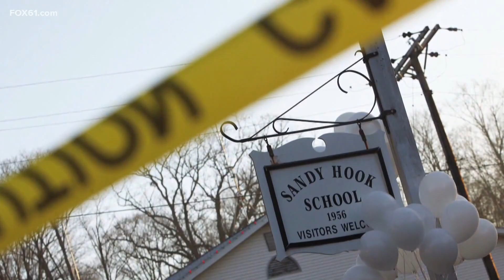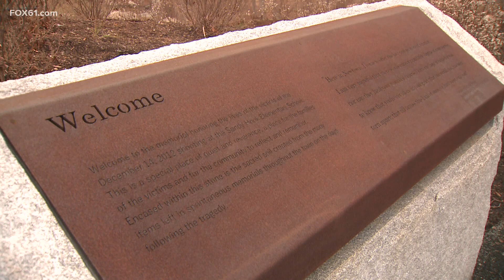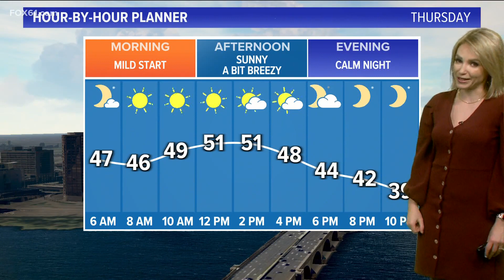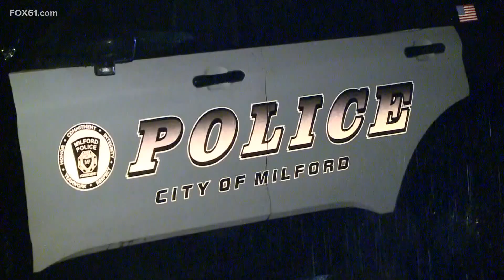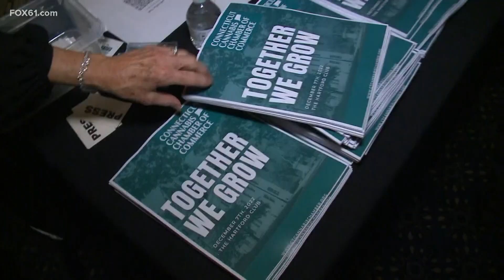Connecticut's top stories for December 7 at 10 p.m.